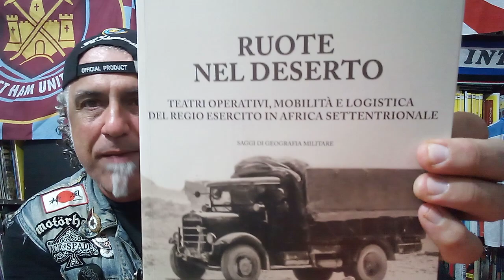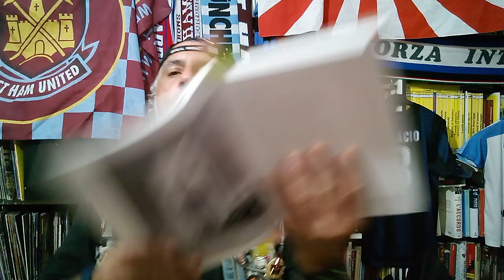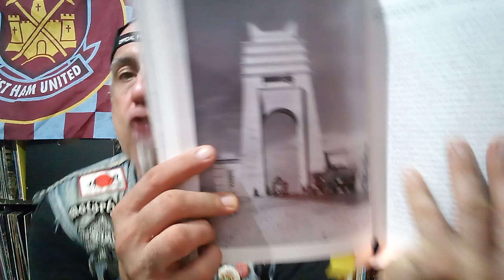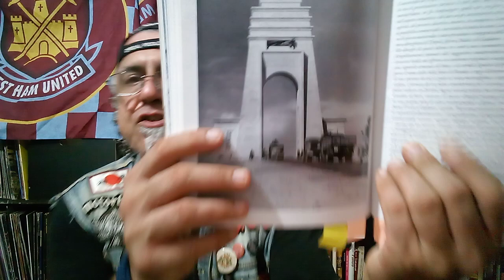L'arco dei Fileni e la sua storia PARTE1